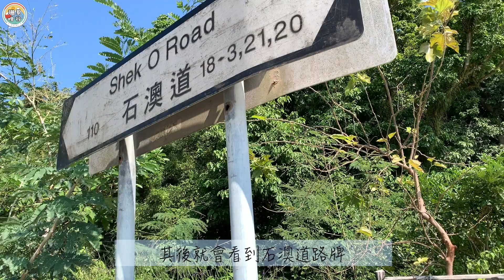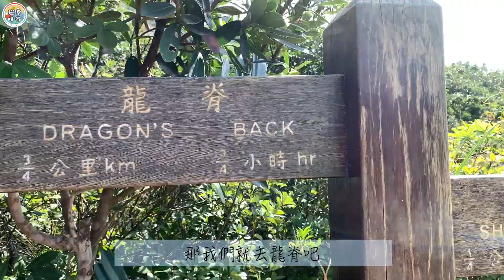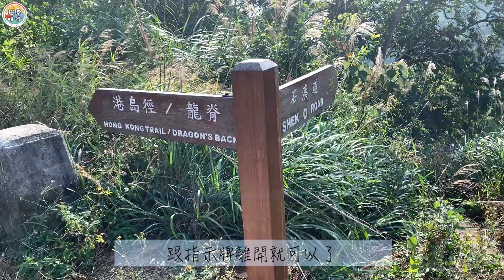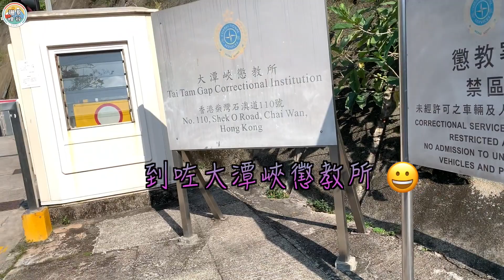【🏃🏻‍♀️珊系咁行 9龍脊🐉】靚到你唔信！亞洲最美行山徑就喺香港🤩｜✈️含航拍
第9️⃣集《珊系咁行》來到了被譽為「亞洲最美市區行山徑」 🐲龍脊！
聞名不如見面，
終於可以到一到，
感受一下山上的美好風光。☺️
聞說假日去一定大排長龍，
所以之前找了一天平日拜會一下，
不過人也不少！😅

龍脊之所以吸引，
一來只是二星⭐️⭐️難度，
很多人都一定能夠駕馭🤣，
另一方面，走的路線很多位置都可以看到海景，
而且亦可以👀遠眺石澳、大浪灣、赤柱等等，
實在靚到你唔信！🤩
今次也有航拍✈️，
可以讓你多角度去欣賞龍脊，
快點去片看吧！😝

💁‍♀‍喜歡我影片的朋友，
歡迎LIKE & SHARE & COMMENT，
也希望你們可以SUBSCRIBE我的YouTube Channel ，
以及FOLLOW&LIKE我的IG和FB：